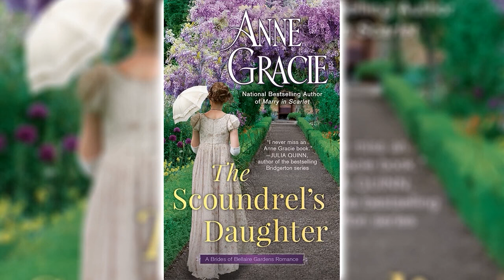The Scoundrel's Daughter by Anne Gracie [Part 2] (The Brides of Bellaire Gardens #1)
The Scoundrel's Daughter by Anne Gracie [Part 2] (The Brides of Bellaire Gardens #1) | Royalty Romance Audiobook

When Lady Charlton is forced into becoming London's most reluctant matchmaker, sparks fly and romance ensues, from the national bestselling author of Marry in Scarlet.
Alice, Lady Charlton, is finally free of her dominating husband, but on the verge of her new life, she is trapped when a blackmailer threatens to publish letters that could ruin her. To protect the secrets of her past Alice must find a lord for his daughter, Lucy, to marry.
Alice reluctantly agrees to find the girl a noble husband but when Lucy arrives, she's difficult and uncooperative and has no interest in her father's scheme. A lord, she says, will only look down his nose at her—and she's having none of that!
Desperate to retrieve the letters, Alice enlists the aid of her handsome young nephew, Gerald, who in turn seeks the help of his former commanding officer, James, Lord Tarrant. James is soon beguiled by the marriage-averse widow and sets out to change her mind. And each time they meet, Gerald and Lucy strike sparks off each other.
To find happiness, Alice and Lucy will have to be brave and trust in each other and the men who are attempting to win their hearts.